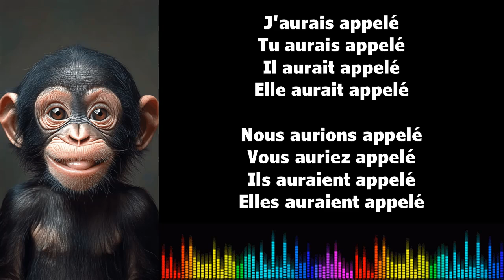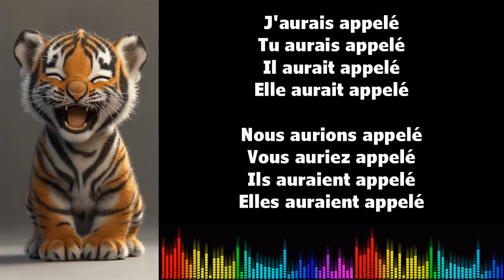♫ Imparare il francese ♫ Coniugazione I APPELER I Conditionnel Passé